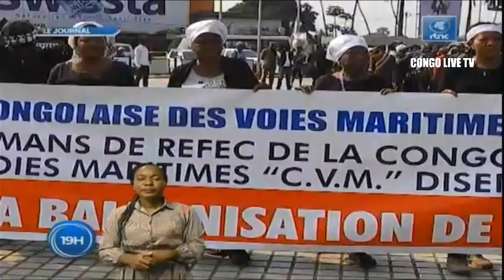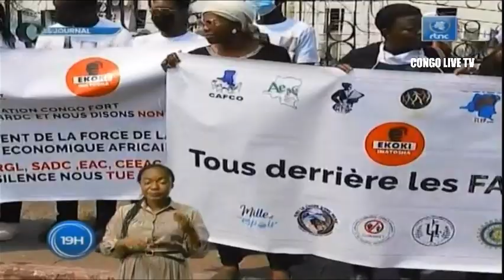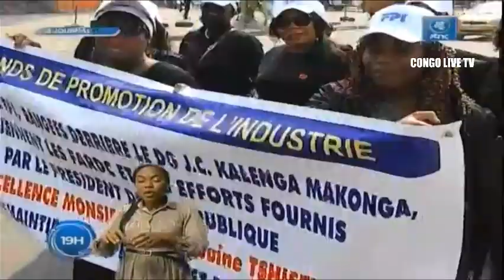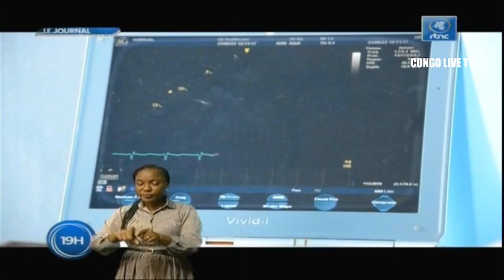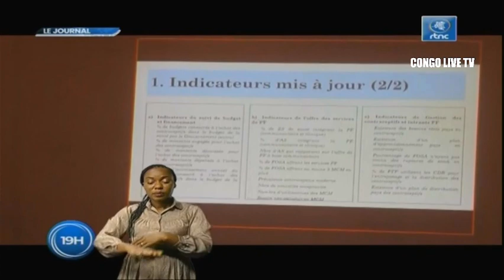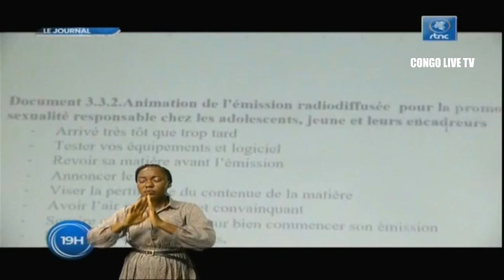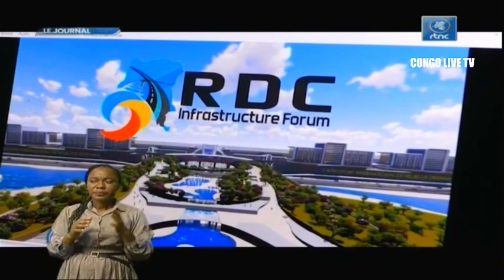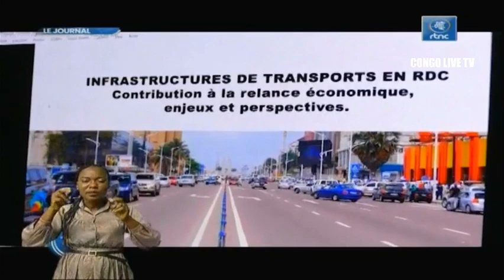🔴RDC : SUIVEZ LE GRAND JOURNAL DE CE VENDREDI LE 24.06.2022 RTNC EDITION 19H00